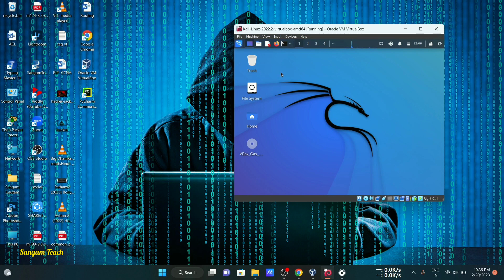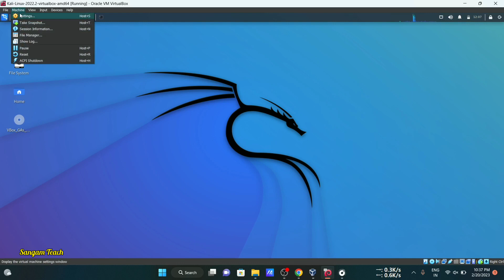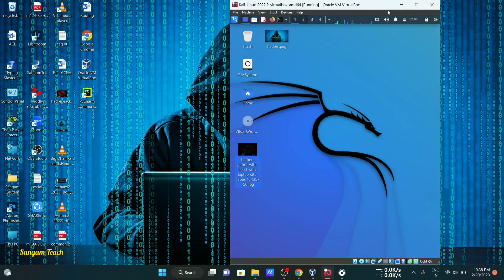how to share files between virtualbox and host |how to transfer files between kali linux and windows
Follow Me ⇓⇓⇓